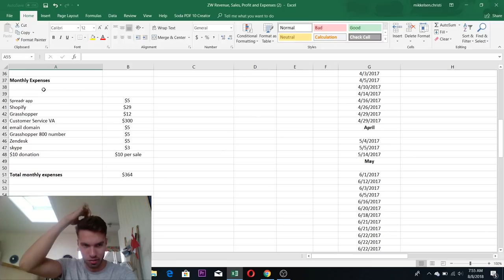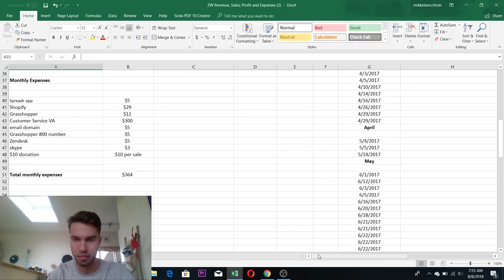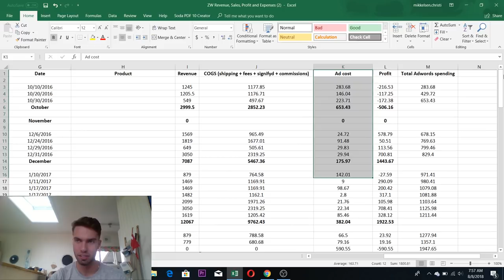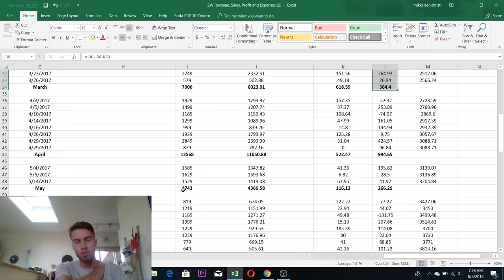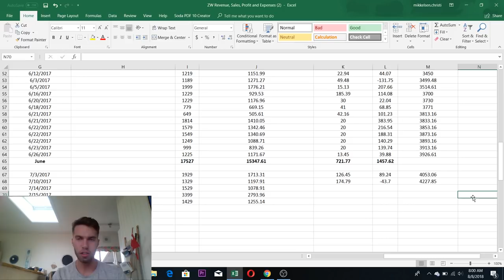Is Dropshipping a Good Way to Make Money Online? | My Drop Shipping Experience